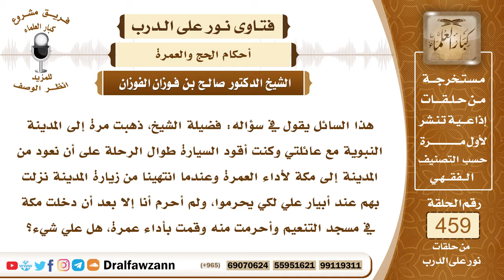6493- الواجب على من ترك الإحرام من الميقات وأحرم من التنعيم - الشيخ صالح الفوزان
"6493- هذا السائل يقول في سؤاله: فضيلة الشيخ، ذهبت مرة إلى المدينة النبوية مع عائلتي وكنت أقود السيارة طوال الرحلة على أن نعود من المدينة إلى مكة لأداء العمرة وعندما انتهينا من زيارة المدينة نزلت بهم عند أبيار علي لكي يحرموا، ولم أحرم أنا إلا بعد أن دخلت مكة في مسجد التنعيم وأحرمت منه وقمت بأداء عمرة، هل علي شيء؟
الجواب: الجواب: أخطأتَ في هذا خطأ كبيرًا؛ لأن الواجب عليك أن تحرم من أبيار علي من ميقات أهل المدينة لما مررت به وأنت تريد العمرة ولكنك تجاوزته بدون إحرام وقد قال النبي ﷺ في المواقيت: «هُنَّ لهُنَّ ولمن أتى عليهن من غير أهلهن ممن يريد الحج أو العمرة» فلا يجوز لمن يريد الحج أو العمرة أن يتجاوز الميقات بدون إحرام، ولكن عمرتك صحيحة وفيها نقص بتركك الواجب وهو الإحرام من الميقات، فتجبر هذا بدم، فدية تذبحها في مكة تجزي في الأضحية وتوزعها على فقراء الحرم.
السيرة الذاتية:
للاشتراك في قناة الشيخ صالح الفوزان

14_ الشيخ محمد أمين الشنقيطي
يتيوب

15_سماحة المفتي عبد العزيز آل الشيخ
 يوتيوب

رئيس الفريق
لمشروع كبار العلماء